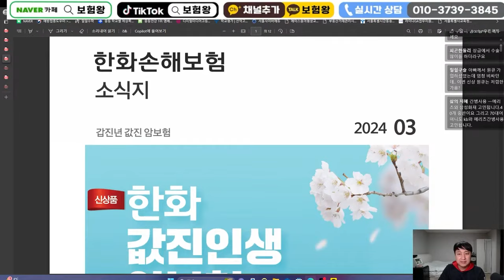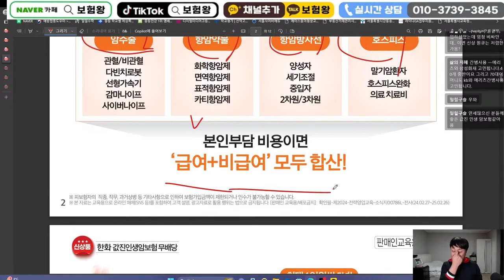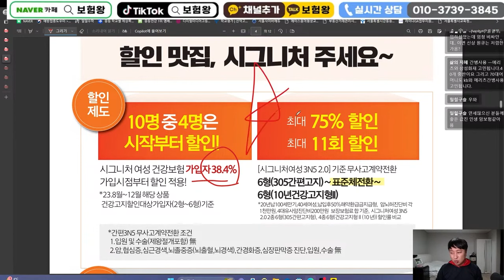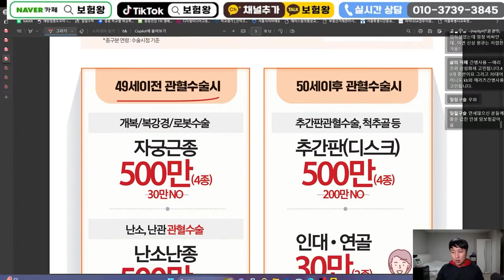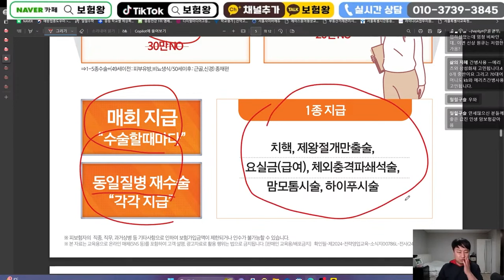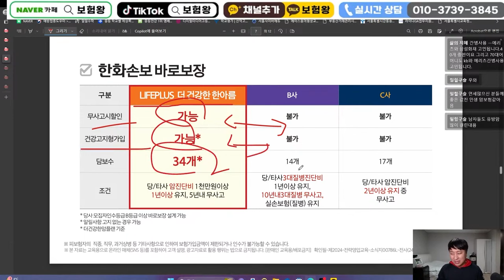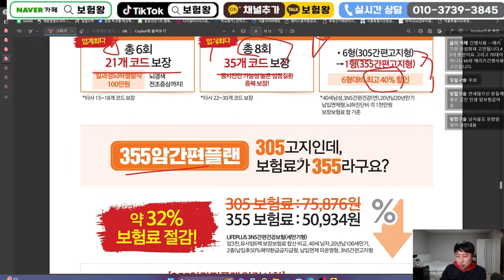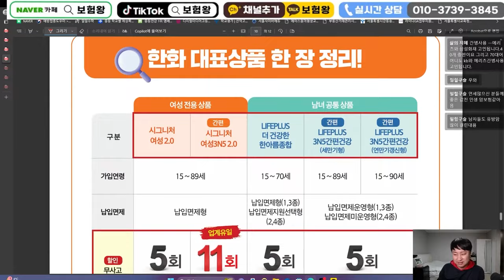3월 한화손해보험 신상품이슈안내!!(5천원대 암치료비6억.남성전용보험 가성비쩔어~)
안녕하세요~~

한화손해보험 신상품 마구마구 올려드립니다

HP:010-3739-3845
카톡친구추가:r2an
카톡플러스친구:보험왕검색